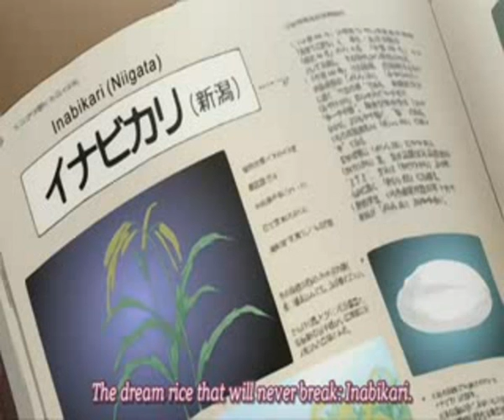Special A Episode 3 2/3 English sub